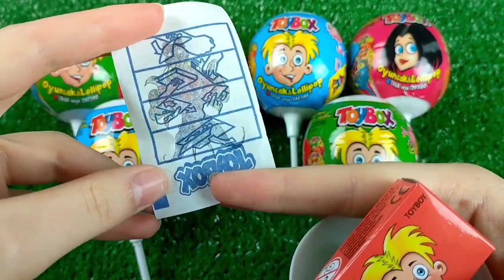ASMR Mochi Ice Cream Zenzai【Mukbang/ Eating Sounds】 dubybuba #777 candy Asmr Lollipop